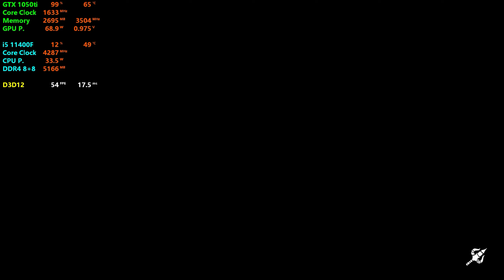Raji - An Ancient Epic – Enhanced Edition - GTX 1050ti + i5 11400F